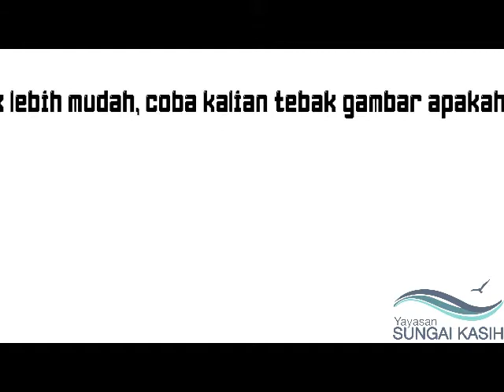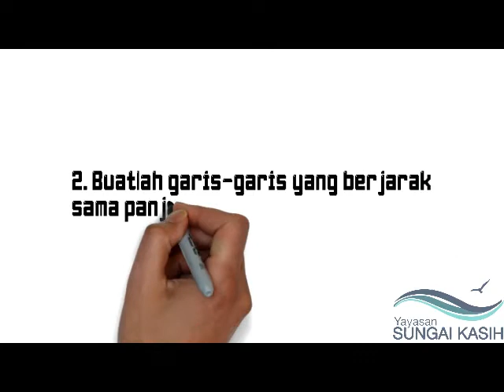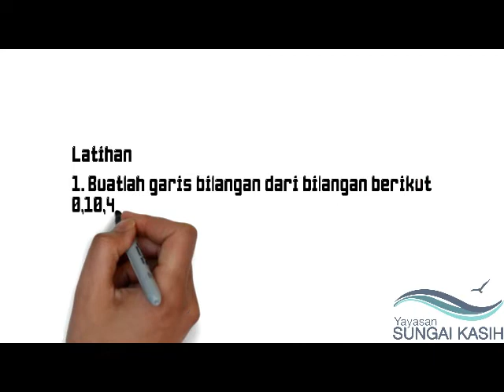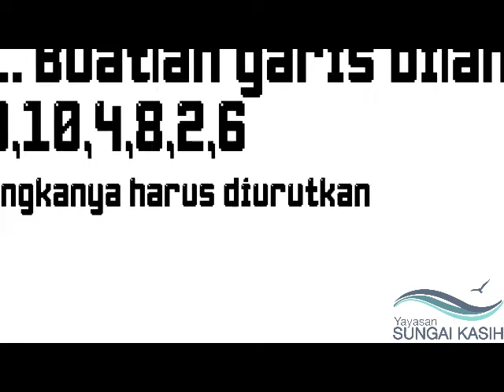KELAS 3 || 20 JULI 2020 || GARIS BILANGAN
Tutor : Kak Karel